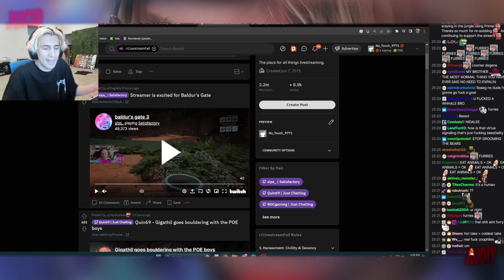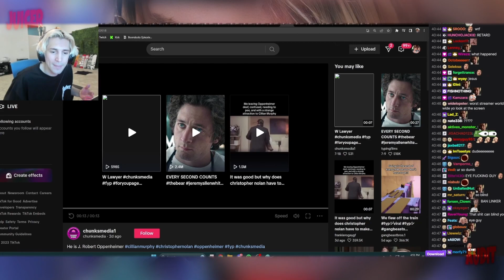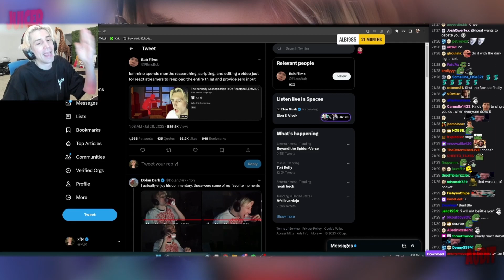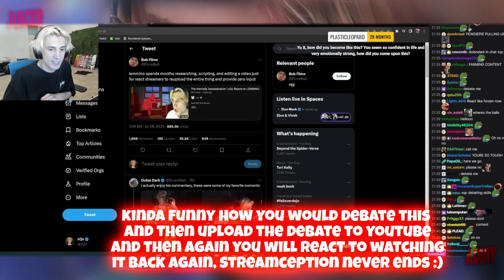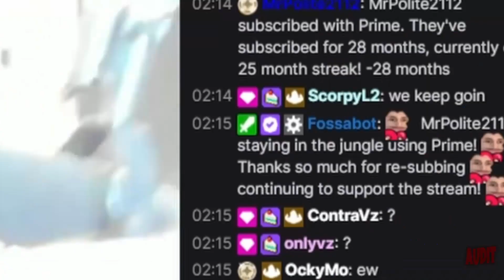xQc Furry, Heart Atk SCARE, Tattoo Pledge